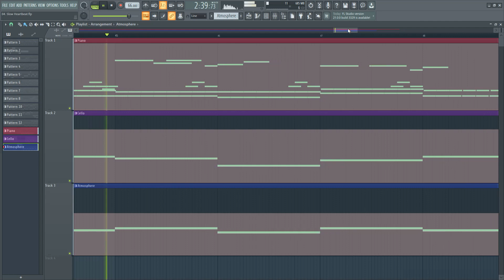Как звучит медленное сердцебиение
Зимой 2023 года выйдет мой альбом "Semitones", эта композиция будет четвёртым номером. Ждите анонса!